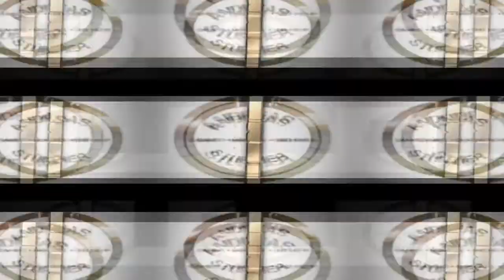Fifa Mobile 19 - Team Of The Year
Endlich ist das lang erwartete Team Of The Year Event erschienen und ich werde noch in diesem Video Team-Helden und VS-Angriff Spielen!

 Andreas Stürmer
 Postfach 12 21 31
 55743 Idar-Oberstein